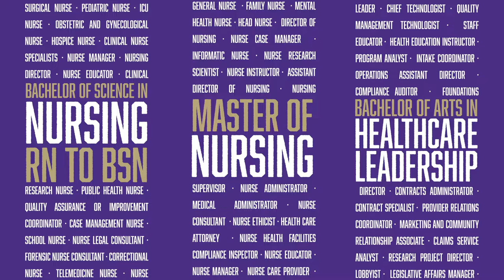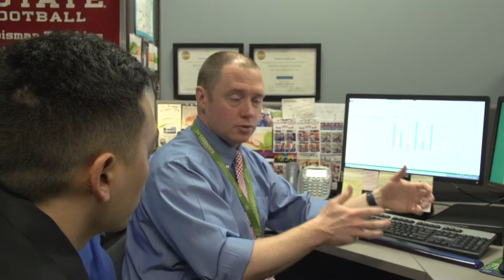School of Nursing and Healthcare Leadership / UW Tacoma